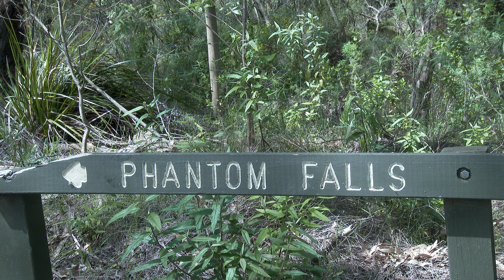4k Otways Phantom Falls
this is a video of Phantom Falls, it allso has a Koala bear climbing a tree which are easy to find on the way down to the falls